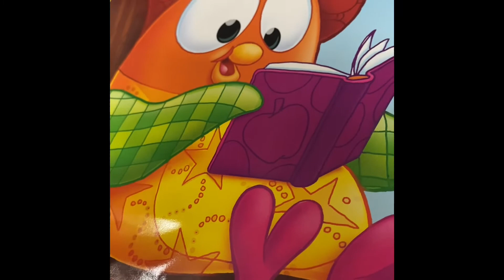One’s Apple A Day Doctor Goes way . Apple good for health healthy kids family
One’s Apple a day doctor goes way health care and protect your health. Eat apples and care your kids family health stay healthy and safe .